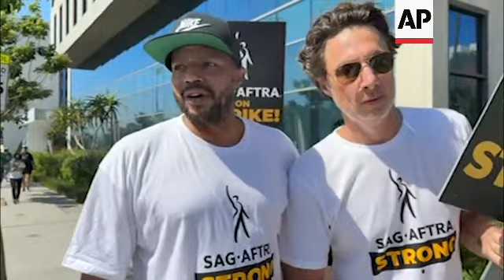Annette Bening, Donald Faison, Zach Braff join picket lines in Los Angeles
ASSOCIATED PRESS
Los Angeles, 24 July 2023
1. Striking writers and actors picketing outside of Netflix

ASSOCIATED PRESS
Los Angeles, 25 July 2023
2. SOUNDBITE (English) Annette Bening, actor:
"Yeah. You know, it's important for people to remember. For our striking workers in California, they don't get unemployment. I'm the chairman of the fund of the of the Entertainment Community Fund, chairman of the board. And I just wanted to send the message out there to all these people on strike that we have a fund at the Entertainment Community Fund for people in show business who are in financial hardship. It's being contributed to by IATSE, by individuals. We thank everybody who contributes. If you can contribute, thank you. If you need some emergency cash, please apply to the Entertainment Community Fund. We're there for you."

ASSOCIATED PRESS
3. Wide of picket line outside of Netflix

ASSOCIATED PRESS
4. SOUNDBITE (English) Annette Bening, actor:
"Well, we're all very concerned. We want a reasonable solution. Everybody that's out here today wants a solution, and we are in solidarity together for a fair wage. Data transparency, fair residuals. We have a lot of issues that mean a lot to us. So I really feel for people who are in financial hardship. The most financial hardship in the country for this strike is in Los Angeles. Workers here do not have unemployment insurance."

ASSOCIATED PRESS
Burbank, Calif., 24 July 2023
5. Wide of picket line outside of Warner Bros.

ASSOCIATED PRESS
6. SOUNDBITE (English) Donald Faison and Zach Braff, actors:
Braff:
"We're here to support all our fellow actors and actually also the Writers Guild of America, because some things have changed and the pay structure hasn't changed for so many people. Donald and I have been very, very lucky in this industry. But it's important that the whole point of a guild is to come together. It doesn't matter if you're The Rock or you're a background performer. Everyone needs to come together and support all our fellow actors. So this can become an industry where people can maintain a decent living wage."

ASSOCIATED PRESS
7. Tracking shot of picket line outside of Disney

ASSOCIATED PRESS
8. SOUNDBITE (English) Donald Faison and Zach Braff, actors:
Faison:
"You know, I mean, there's so many. You said it. There are so many issues. But I think the whole AI situation is one. I think being able to make a living getting residuals, something that we used to get a lot of back in the day, which helped us sustain a life. If you just let's say are only on, maybe three, let's say you got lucky. You were on three or four shows, guest starred and they aired again. You get paid again. And those days are over. And, you know."
Braff:
"It's very hard for people to make a living doing this anymore. Again, we're not talking about us, but so many people that that hadn't been as lucky as we are. I heard a stat recently that only 12% of SAG-AFTRA makes the $26,000. That's the minimum to qualify for health insurance every year. So we're here for people like that."
Faison:
Braff:
"Although I would love to have an AI version of you. I would love to have. And I would just lose it for myself. I wouldn't I wouldn't try to make money off of it. Well, you know, and we'll talk about it at night. Thank you. Thank you."

ASSOCIATED PRESS
9. Picket line outside of Disney
STORYLINE: